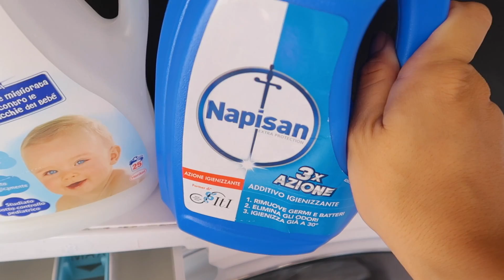È NATA MEGAN 🎀IL MIO PARTO VLOG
È nata Megan il 25/07/2020
Sono felicissima di condividere questa gioia con voi. Il mio parto non è stato facile è stato brutto non poter avere qualcuno vicino durante i dolori a causa del covid mi abbraccio quindi a tutte le donne che hanno passato o passeranno uno dei momenti più delicati della vita in un periodo storico così strano.
Grazie per L affetto che avete sempre mostrato per me.
Un abbraccio
Fatima